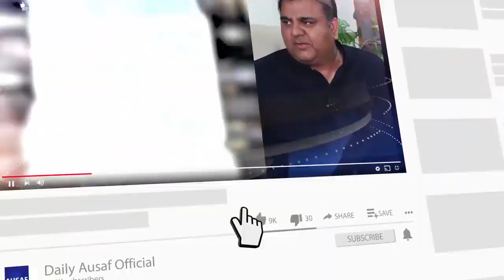Puri ki puri barat pathar ki ho gai | Barat mein esa kya ho rha tha? || Ausaf Digital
پاکستانی معروف علاقے میں پوری کی پوری شادی بارات پتھر کی بن گئی ، بارات میں ایسا کیا ہو رہا تھا ؟